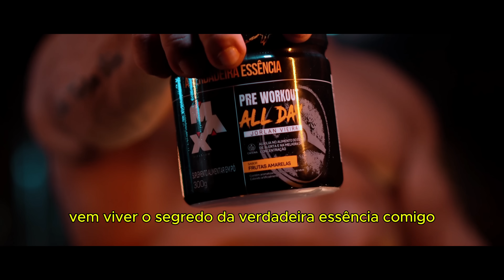JORLAN VISITA #08 | ANGELA BORGES, A HISTÓRIA DA RAINHA DA WELNESS!!!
Quer ganhar uma viagem para Las Vegas?

TODOS OS PRODUTOS DISPONÍVEIS NAS MELHORES LOJAS DO BRASIL! 🇧🇷